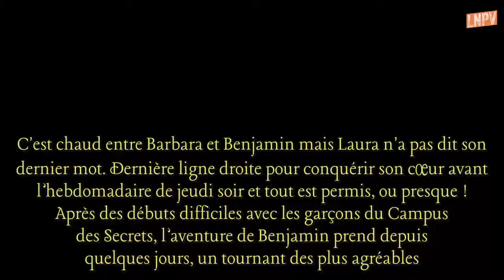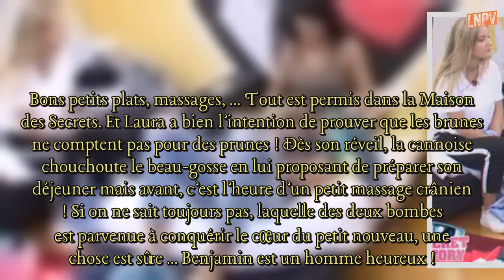Secret Story 11 : La contre-attaque de Laura pour séduire Benjamin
C'est chaud entre Barbara et Benjamin mais Laura n'a pas dit son dernier mot. Dernière ligne droite pour conquérir son cœur avant l’hebdomadaire de jeudi soir et tout est permis, ou presque !
Après des débuts difficiles avec les garçons du Campus des Secrets, l’aventure de Benjamin prend depuis quelques jours, un tournant des plus agréables. Cette semaine en effet, La Voix a donné pour mission à Barbara et Laura de s’attirer les faveurs du nouvel habitant du Campus des Secrets. Les deux joueuses ont jusqu’à jeudi pour jouer de leurs charmes sur le beau brun car en effet, lors de l’hebdomadaire, Benjamin sera amené à choisir sa préférée parmi les deux et pourra lui offrir un avantage considérable pour la suite de l’aventure.

Pour mener à bien sa mission, Laura donne le tout pour le tout ou presque, pour attirer l’attention de l’homme à la plastique de rêve. Bons petits plats, massages, … Tout est permis dans la Maison des Secrets. Et Laura a bien l’intention de prouver que les brunes ne comptent pas pour des prunes ! Dès son réveil, la cannoise chouchoute le beau-gosse en lui proposant de préparer son déjeuner mais avant, c’est l’heure d’un petit massage crânien ! Si on ne sait toujours pas, laquelle des deux bombes est parvenue à conquérir le cœur du petit nouveau, une chose est sûre … Benjamin est un homme heureux !